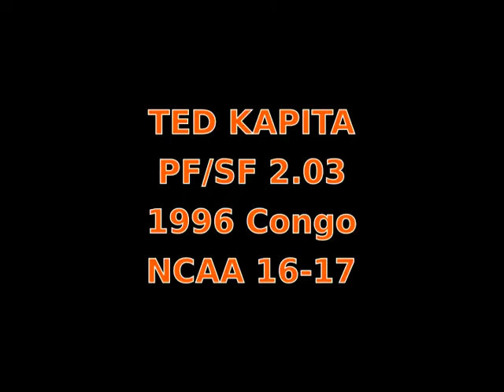TED KAPITA SCOUTING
White jersey number 23